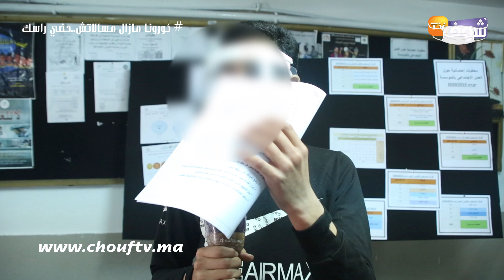من قلب سجن عكاشة فكازا..أول سجناء دوزو الامتحان ديال الباك والقصة ديالهم جد مؤثرة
عاينت شوف تيفي الأجواء داخل سجن عكاشة خلال إجراء الامتحان الوطني للباكالوريا.